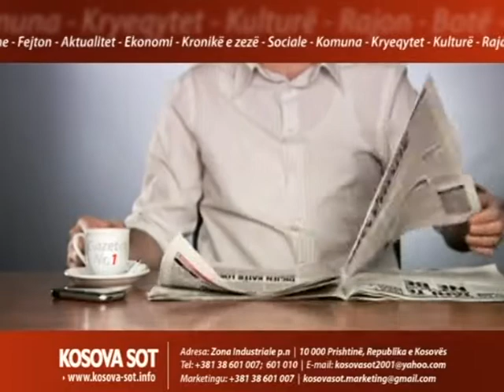PARALAJMRIMET KOSOVASOT 08.04.13